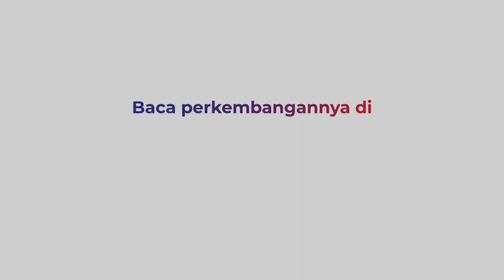Momen Siswa SD Kejar Presiden Jokowi untuk Foto Bersama di Medan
Presiden Joko Widodo mengunjungi Kota Medan, Sumut, Minggu (12/2/2023). Dalam kesempatan itu, Presiden Jokowi berkesempatan gowes keliling kota. Presiden didampingi Gubernur Sumut Edy Rahmayadi.